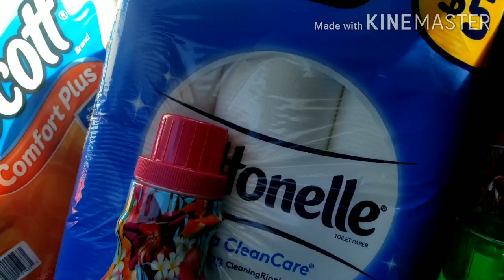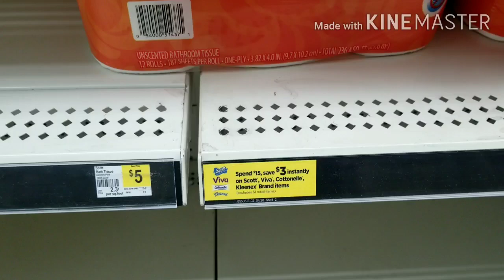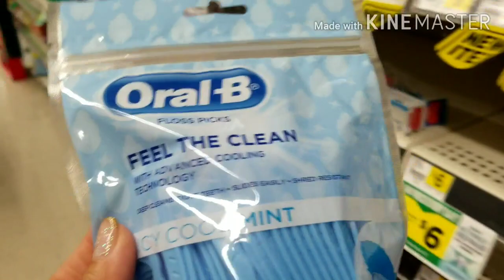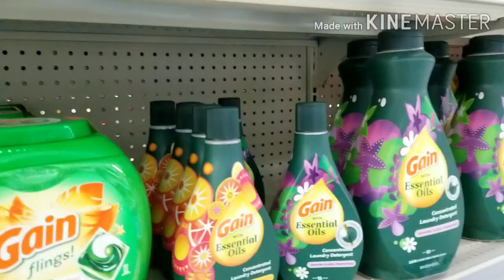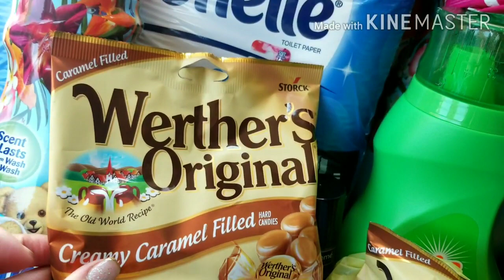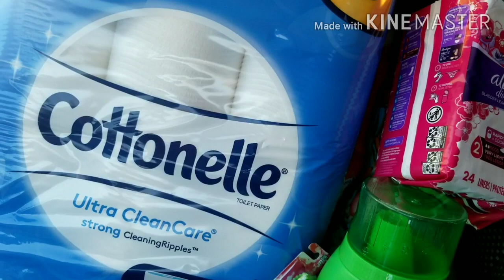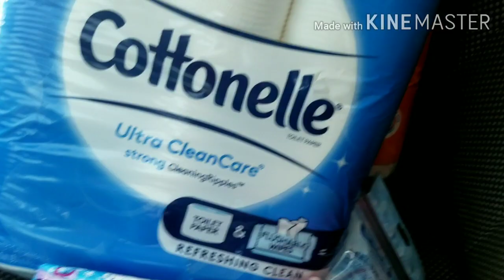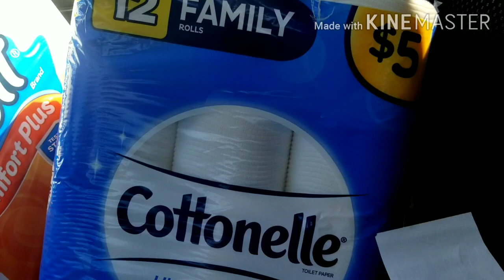Dollar general mi compra$ 5 /25 cupon fallo🙊😌